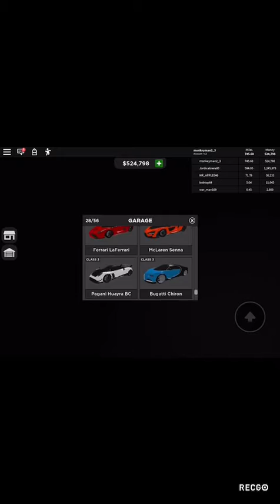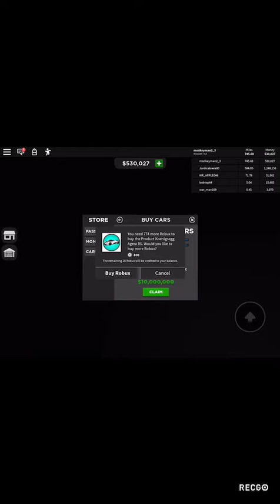Roblox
Me just showing you guys how much I like cars